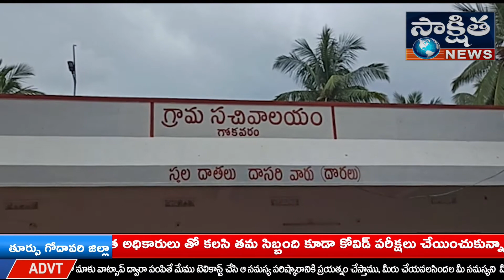తూర్పు గోదావరి జిల్లా జగ్గంపేట నియోజకవర్గం ఏజెన్సీకి ముఖద్వారమైన గోకవరం మండలం లో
తూర్పు గోదావరి జిల్లా జగ్గంపేట నియోజకవర్గం ఏజెన్సీకి ముఖద్వారమైన గోకవరం మండలం లో రోజు కేసులు పెరగడంతో సచివాలయం సిబ్బందిలో భయం మొదలైంది. సుమారుగా 100 కేసులు ఉన్నప్పటికీ ప్రతి వీధిలో కేసులు నమోదు కావడంతో వాలంటీర్ల కి భయం పుట్టుకొచ్చింది. వైరస్ సోకిన వ్యక్తులకు నిత్యవసర వస్తువులను తీసుకువెళ్లాలంటే వారు వణకిపోతున్నారు, వీరిలో కొంత మందికి ఆరోగ్యం బాగా లేకపోవడంతో మరింత ఆందోళన చెందుతున్నారు, ఇప్పటివరకు అన్ని సంబంధిత అధికారులు తో కలసి తమ సిబ్బంది కూడా కోవిడ్ పరీక్షలు చేయించుకున్నారు, మనుషుల్లో ఎక్కువ  తిరుగుతూ వారి అవసరాలను తీరుస్తూ నిత్యం  శ్రమిస్తున్నారు... అలాంటి వారిని పరీక్షలు నిర్వహించకుండా వదిలేశారని వాపోతున్నారు, వీరిలో కరోనా వైరస్ భయం మొదలవడంతో. ప్రజలకు ఇవ్వాల్సిన సూచనలు సరిగ్గా ఇవ్వలేక పోతున్నారని గ్రామస్తులు ఆరోపిస్తున్నారు, ఇప్పటికైనా తమకు కోవిడ్ పరీక్షలు చేయించాలని అధికారులను కోరుతున్నారు, కేసులు పెరగడంతో హాస్పటల్ ఖాళీ లేక చాలామంది హోమ్  క్వారంటైన్ ఉంటున్నారు, అలాంటి వారి దగ్గరికి వెళ్లాలంటే కనీస సదుపాయాలు కూడా లేవని చెబుతున్నారు, ముఖ్యంగా మా స్కూల్ గాని హ్యాండ్ బ్లౌజులు గాని లేవని ఆరోపిస్తున్నారు, కేసులు పెరుగుతున్న తరుణంలో అత్యంత అవసరమైన వస్తువులను ఇవ్వాలని సచివాలయ సిబ్బంది కోరారు,